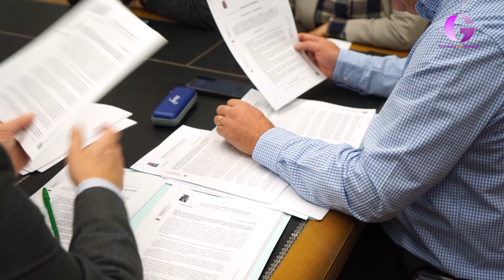Diputación invierte 450.000 € en las carreteras de Fuentes de la Alcarria y Valdesaz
La Junta de Gobierno ha aprobado también un proyecto de mejoras puntuales en 9 carreteras de la Sierra Norte y el entorno de Sigüenza, al que se destinan 98.000 €.